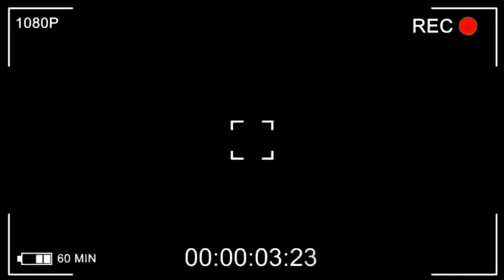Hugging my dog 😍 بریم پشمکو بغل کنیم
تلاش کردم پشمکو بغل کنم 😅🐶
البته که تلاش ناموفق بود ولی تلاش های من برای دوست شدن با پشمک ادامه داره 🐶